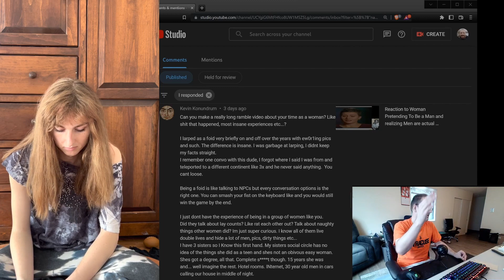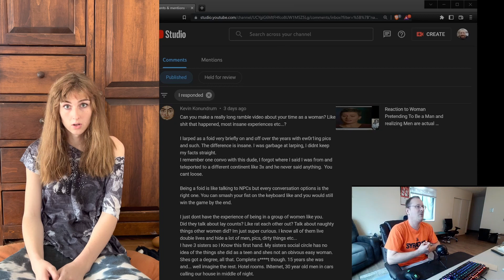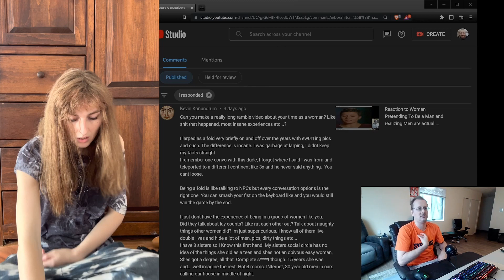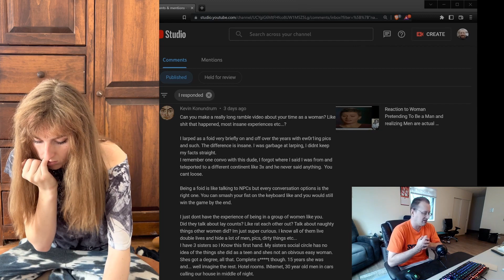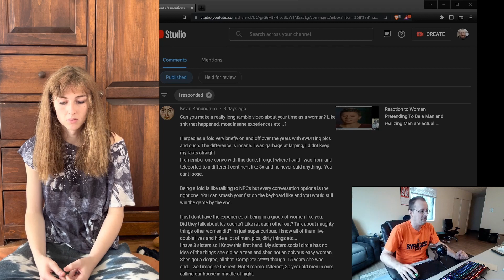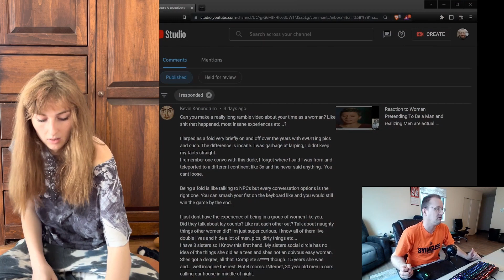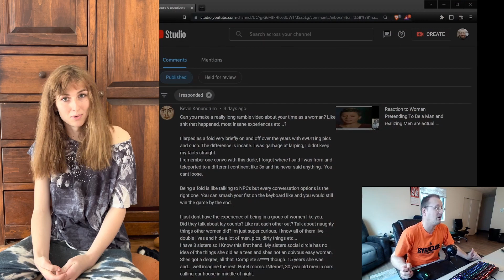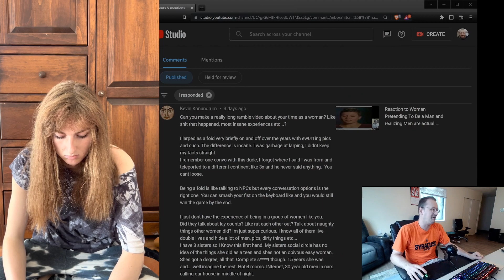i correctly predict todd thunderjock will take trans hormones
reacting to a video about larping as a woman online by grotesque subhuman, he talks about women and their conversation patterns and a few other things. He also talks about some eggy thoughts he has and i point them out

kat the vat discord server